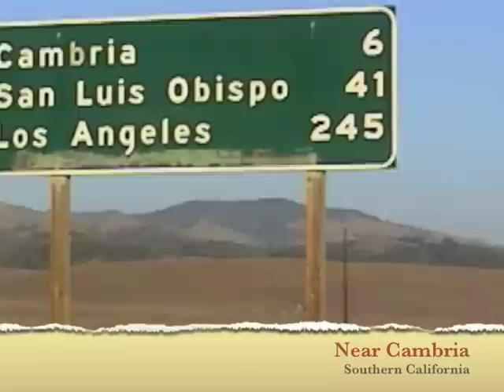Beach, Sunset, near Cambria, California.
This is some basically unedited footage taken at the side of the road (Highway One) near Cambria, California. Lovely sunset!